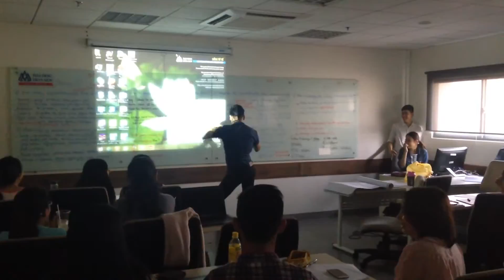26 November 2015